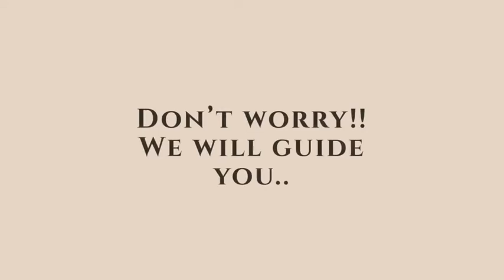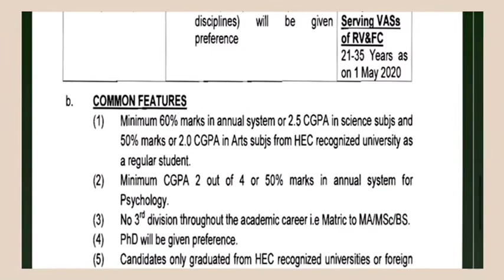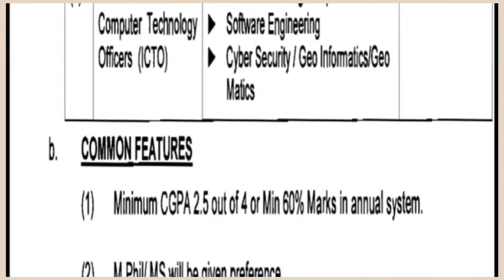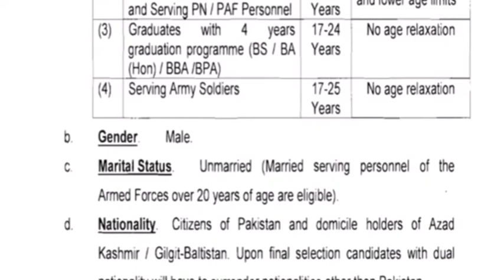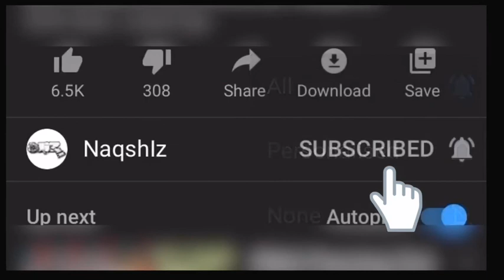Join Pak Army | NaqshIz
If you dream to join Pakistan Army and serve the nation but are clueless where to start from, well we got it all sorted.. Here is a video that will guide you through the requirements for eligibility and all process you have to go through...
For any further guidance and queries you can comment down in the comment section and I’ll try my best to cater it ASAP.

And yes!
Comment your feedback and share it too.!

Will soon share the recruitments now open for different disciplines, the eligible people can definitely join Pak Army through them.

Good luck! 😊